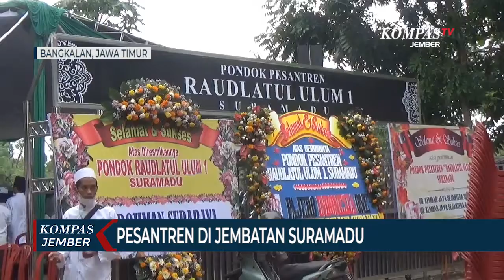Pesantren di Jembatan Suramadu, Benteng Keagamaan Masyarakat Madura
BANGKALAN, KOMPAS.TV - Sebuah pondok pesantren berdiri di akses jalan menuju jembatan suramadu sisi Bangkalan Jawa Timur. Keberadaan ponpes itu diharapkan dapat menjadi benteng keagamaan masyarakat Madura setelah terkoneksi dengan masyarakat luar.

Pesantren jembatan suramadu itu bernama Ponpes Raudlatul Ulum Suramadu. Ponpes itu berdiri di jalan akses menuju jembatan suramadu sisi Kabupaten Bangkalan Jawa Timur. Bahkan lokasi ponpes itu sangat berdekatan dengan jembatan suramadu, yakni hanya satu kilometer.

Baca Juga Ratusan Santri Gelar Upacara Peringatan Hari Santri Nasional Di Pondok Pesantren Lirboyo di

Pondok pesantren suramadu didirikan oleh KH Ma'ruf Khozin atas izin para ulama Madura. Pesantren itu baru diresmikan pada awal bulan November 2021.

Keberadaan pesantren itu diharapkan dapat menjadi benteng keagamaan masyarakat Madura, khususnya generasi muda, agar tetap kokoh, meski terkoneksi dengan masyarakat luar, seperti Surabaya.

Baca Juga BPIP Gelar Pelatihan dan Pembinaan untuk Santri di Ponpes Al Hikam Malang di

Pesantren Suramadu kini mulai dihuni santri dari berbagai wilayah di Madura dan luar Pulau Madura. Bahkan keberadaan ponpes suramadu menjadi jujukan tempat istirahat dan sholat bagi pengendara yang sedang melintas di Jembatan Suramadu.